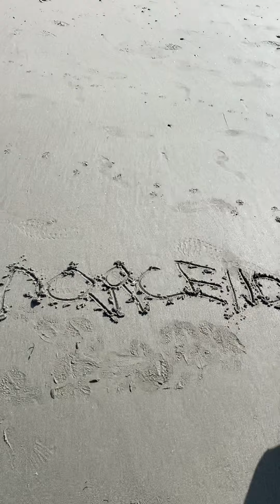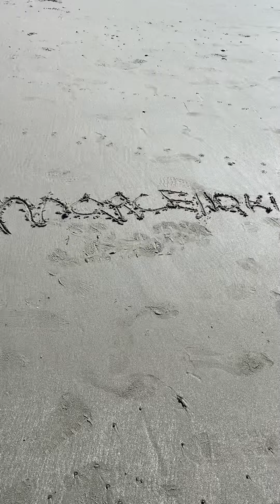Ella at Nantaskett Friday May 13, 2022